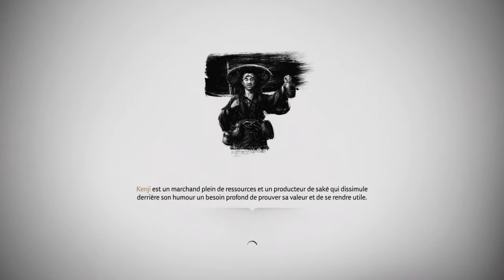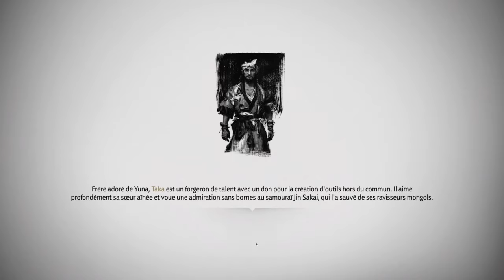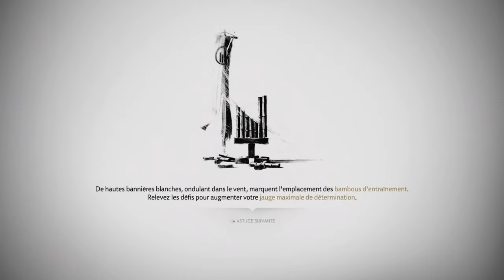Ghost of Tsushima part 25 : Exploration 5